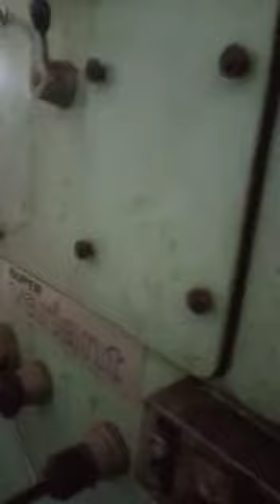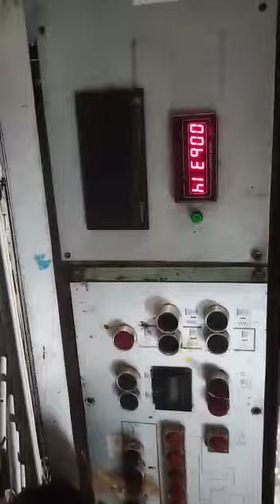PLANETA SUPER VARIENT 44X64